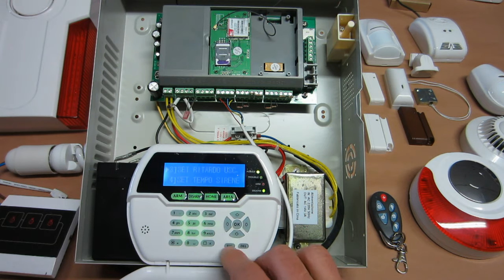Ritardo ingresso e uscita Centrale Power8-32/168 868Mhz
Come inserire il ritardo ingresso e uscita Centrale Power8-32/168 868Mhz